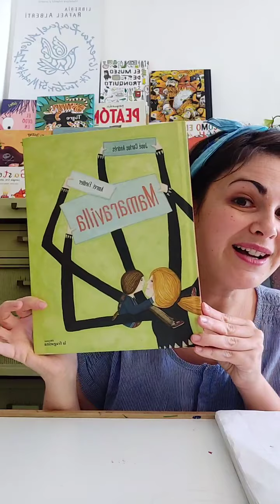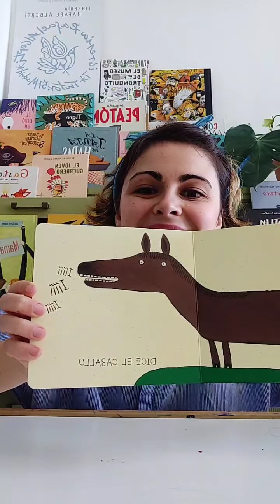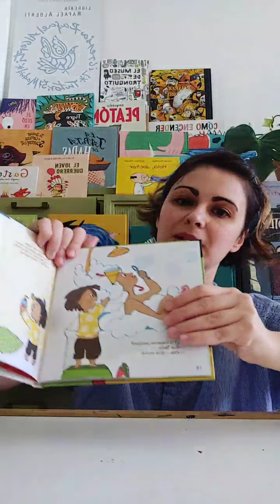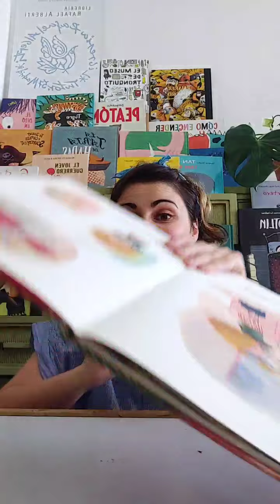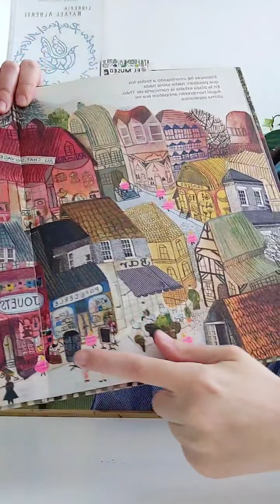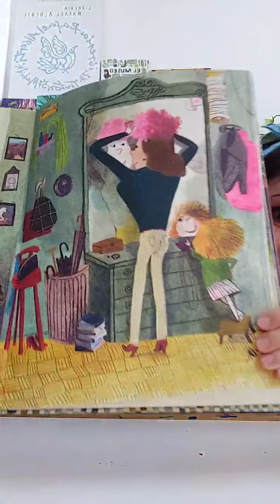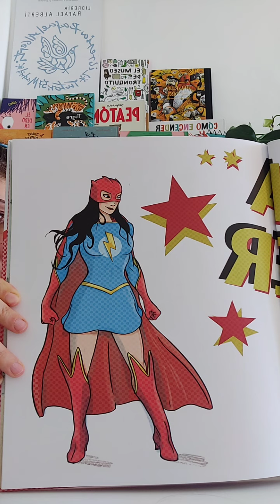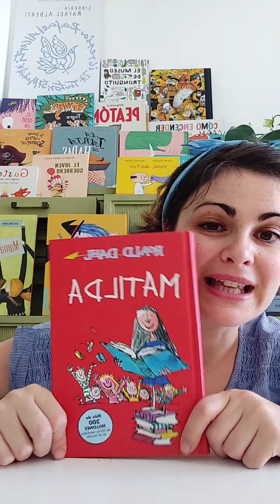Cuentacuentos Alberti a domicilio 33 | Especial mamás | 1 de mayo 2020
Hemos contado:
❌ La mamá de Tesla no quiere
🎁 El maravilloso Mini-peli-coso
🦸🏻‍♀️ Max y los superhéroes

👶🏻 ¡Hola, bebés! ➡️ Miau
📚 Recomendamos ➡️ Matilda